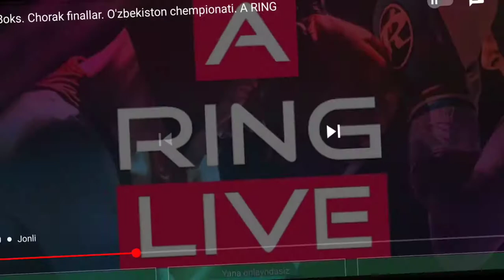Chempionat. Mirazizbek Mirzahalilov ikkinchi jangida gʻalaba qozondi.